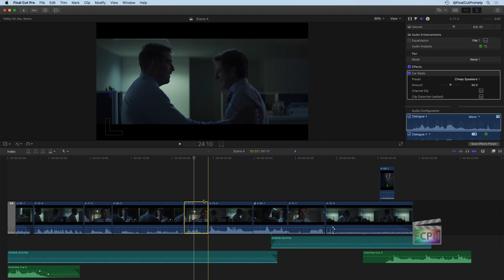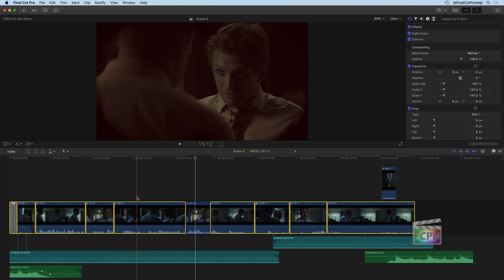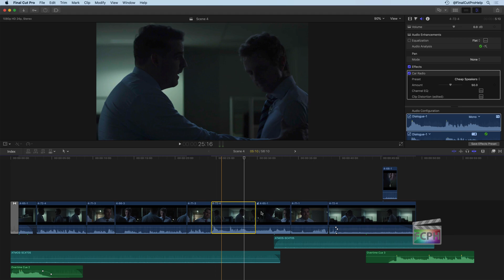Master Copy / Paste Effects in Final Cut Pro X | Learn How to Copy and Paste Effects and Attributes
In this Final Cut Pro X tutorial, you will learn how to master the copy and paste effects feature. Copying and pasting effects and attributes can save you a lot of time when editing your videos. You will be guided through each step of the process, from selecting the effects to copy, to pasting them onto other clips and selectively applying effects using Paste Attributes.

0:00 • Introduction to the Copy and Paste Effects Feature in Final Cut Pro X
0:30 • Understanding which Effects will be Copied and Pasted
0:50 • Selecting and Applying the Paste Effects Command to Multiple Clips
1:20 • Using Paste Attributes to selectively apply Effects to your Clips

Follow along with the same media used in this course from EditStock.com. Use code FCPHELP